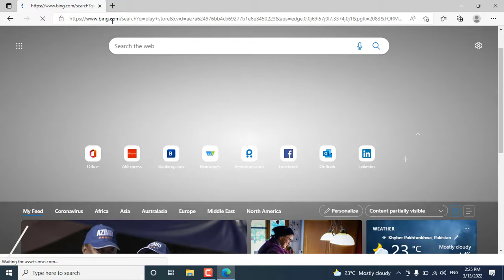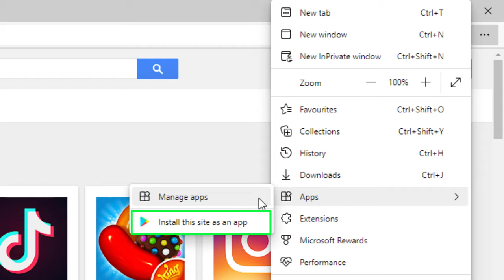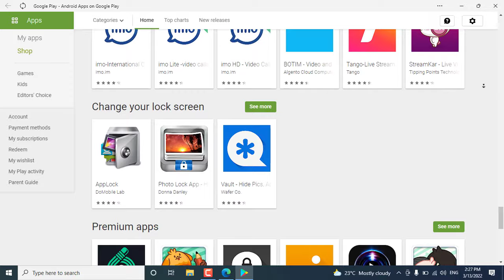How to download Google Playstore App in Laptop | Install google play on windows 11 | Aazz Ahmad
How to install Google Play Store on PC or Laptop || Install Play Store Apps on Laptop. In this video, I will tell how you can download or install the Google Playstore app in pc / Laptop without any Emulator. So, Watch the video till the end step by step.

Suggest us topics for video:

Topic Covered:

1. how to use android in windows 10
2. laptop me play store kaise download kare
3. laptop me play store account kaise banaye
4. laptop me play store se app kaise download kare
5. how to use playstore in laptop
6. how to use playstore in windows,how to download playstore in pc